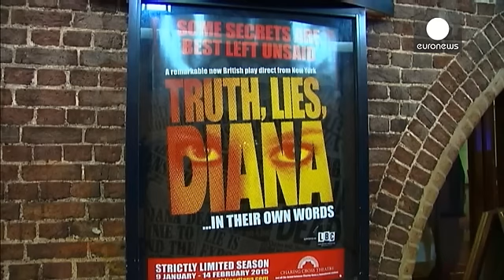Londres : polémique sur la vie et la mort de la Princesse Diana au théâtre - le mag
Une pièce de théâtre controversée sur la mort de la princesse Diana se joue en ce moment à Londres.
"Lady Di : Vérité, Mensonges, Diana" revient sur la vie tragique de la princesse de Galles.
L'auteur, Jon Conway, dit s'être inspiré du livre de John Morgan qui revient sur l'accident fatal, et assure que sa pièce révèle des informations jusqu'à présent cachées par l'establishment britannique.
John Conway estime que l'enquête doit être réouverte tout comme l'avait été celle de l'accident dramatiqu…